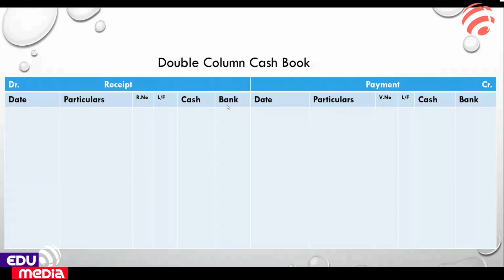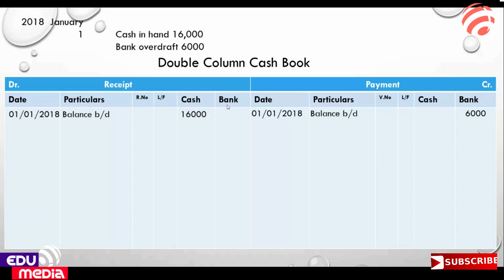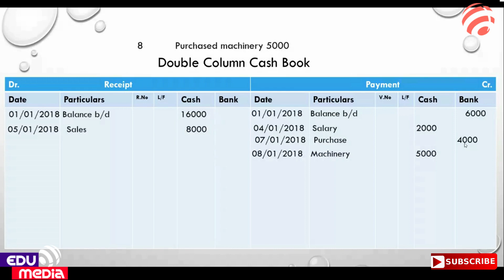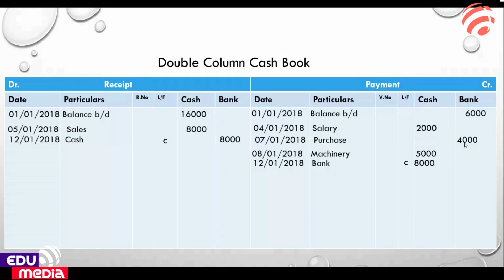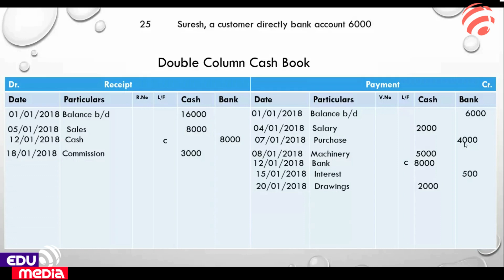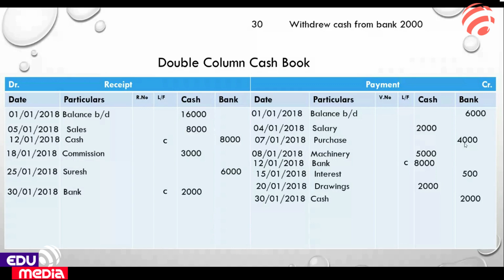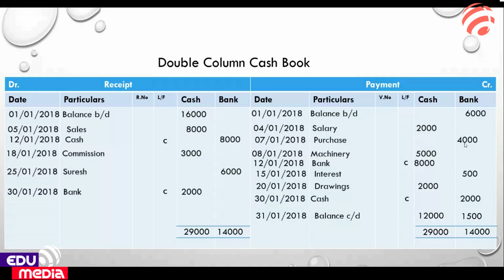#3 XI Acc. - Double Column Cash book